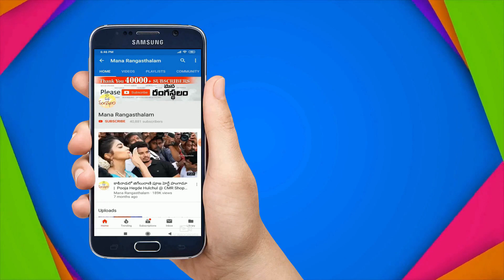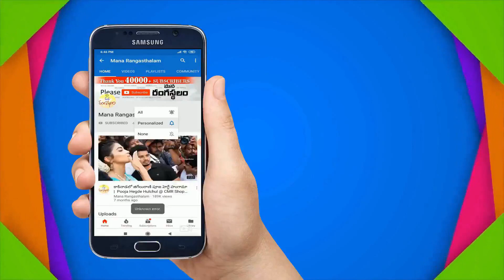సురేష్ ఉప్పాడ శారీస్ వారి దీపాల సందడి | Suresh Uppada Sarees | All Pure Handloom Sarees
Suresh Uppada Sarees
Uppada Village
East Godavari AP